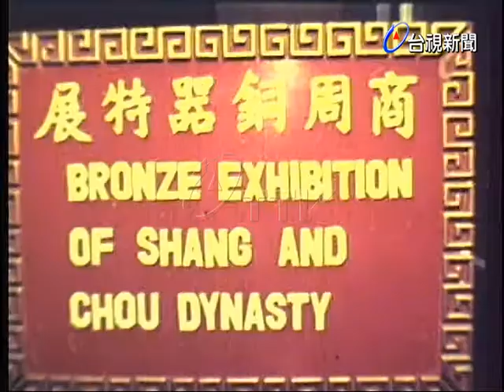商周銅器特展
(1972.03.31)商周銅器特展